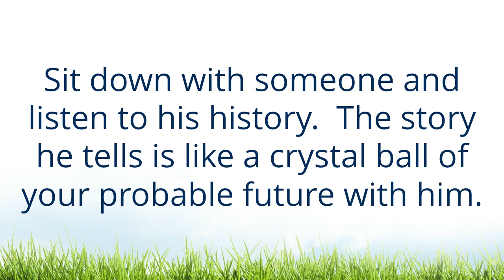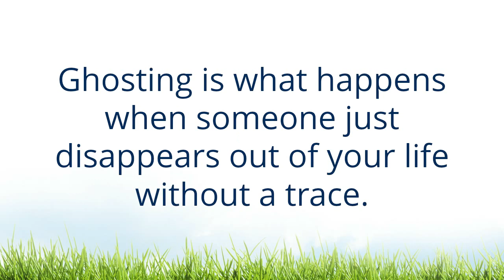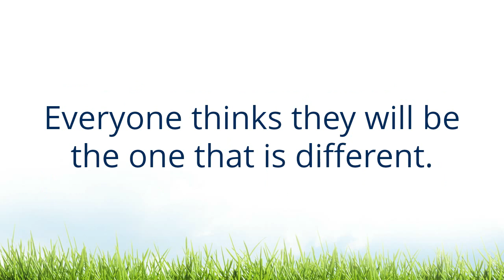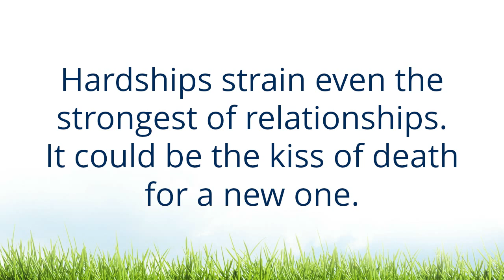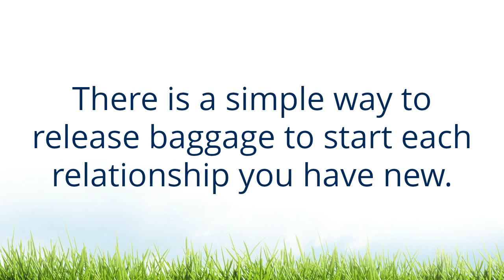Dating Tips for Women Over 40 - How To Tell He's Not The One | Hypnosis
Are you new to the dating game or just tired of playing the same old game?  This is an audio in video format that will give you 7 warning signs that you should pass him up.  Good men are most attracted to women with confidence and a powerful sense of self esteem. Hypnosis can help you remove the things that are holding you back.  My expert approach to hypnotic coaching can put you on the track to finding the one with ease and confidence.

I see clients in my Tarzana, Ca professional office. Not nearby?  No problem.  I also work through online sessions to move you quickly where you want to be.

Schedule a free consultation today and see how I can help you.

Improve your dating skills, get rid of past trauma, become you.  Blog